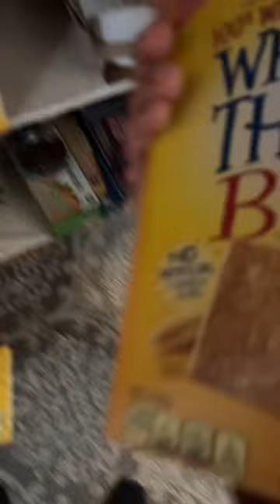Crackers or Chips??